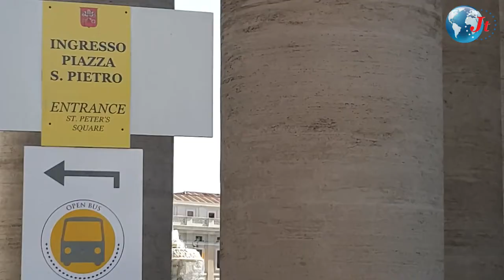JOSH TOUR'S VLOG NO 5 വത്തിക്കാൻ ലോകത്തിലെ ഏറ്റവും ചെറിയ രാജ്യം പക്ഷേ ലോകത്തിലെ ഏറ്റവും വലിയ പള്ളി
ENJOY ALL EUROPE WITH  JOSH TOURS.

We arrange all types of Budget / Luxurious customised tour packages with experienced Malayalam /English/ Hindi/Tamil and Italian speaking coordinators in all European countries with luxury mini vans Including all expenses
(Ticket and visa assistance to all countries will be given from
our Cochin Office 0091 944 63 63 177 )
Italy   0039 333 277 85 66
India  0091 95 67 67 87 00